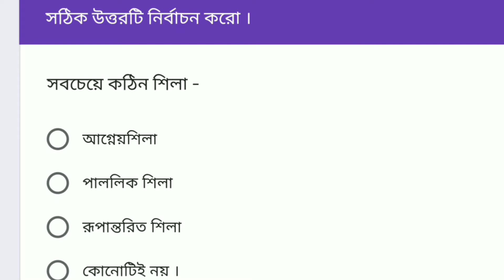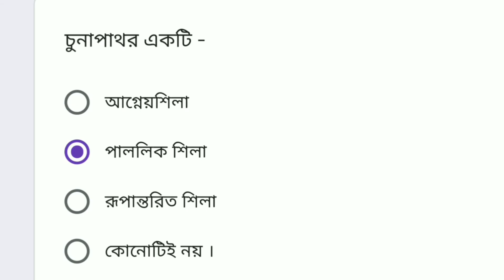Class 8 Geography Chapter 3 and 4 in Bengali. Class 8 Geography Suggestion